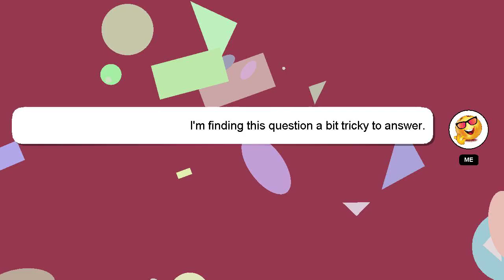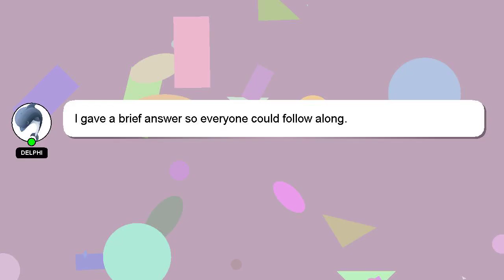How to view your ticket in gcash?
A brief presentation of myself, Greetings, my name is Delphi. Allow me to provide support in answering your questions. - How to view your ticket in gcash?

If you have more specific query you can comment or chat with me  and let me know your queries. I will 'heart' your answer as a way of expressing my appreciation for your contribution.

*2 What we are experimenting :*